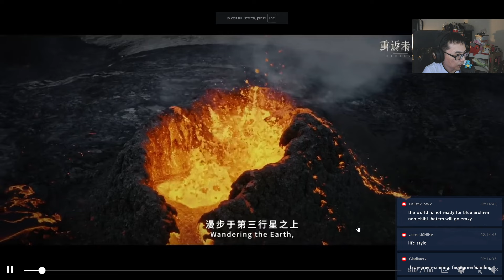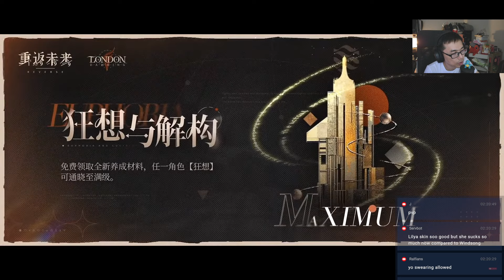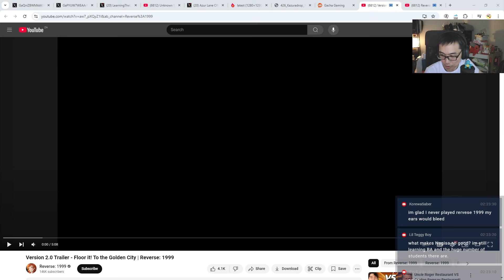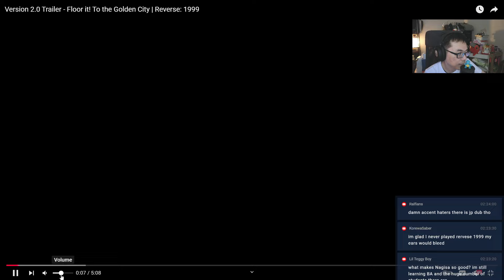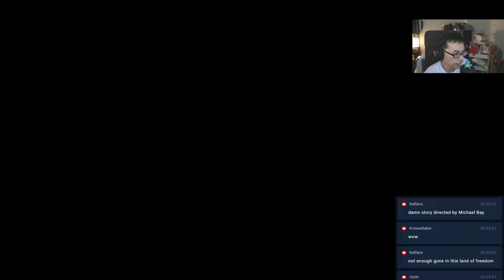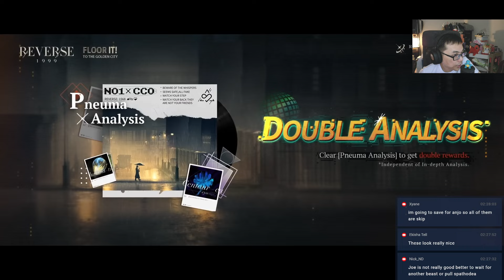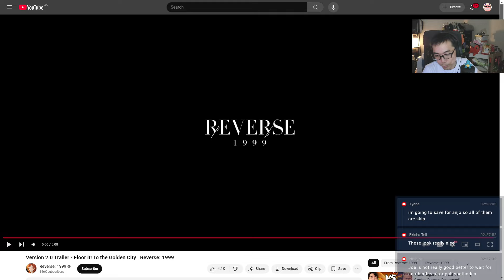GOING BACK TO LONDON IN VERSION 2.3! (Reverse 1999)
Currently CN is having Version 2.3 and GL will be getting 2.0 soon!